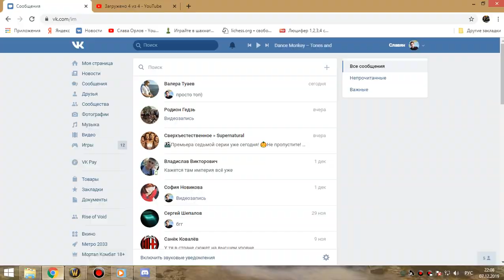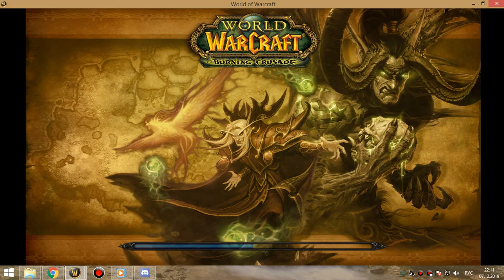грул+магик об бдк 07 12 19